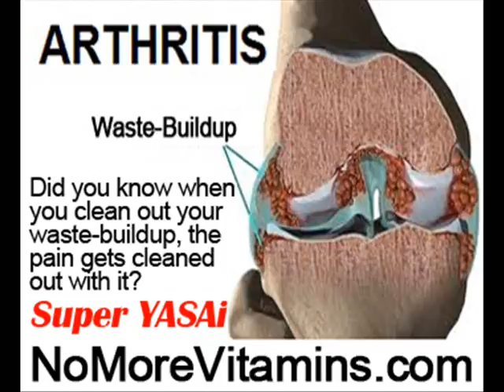Arthritis Of Hip Pain & Symptoms by NoMoreVitamins com